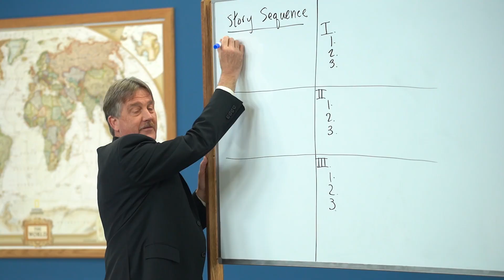The Power of Words, Part 3 - Sherri Seligson on the Schoolhouse Rocked Podcast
Sherri Seligson joins Yvette Hampton on the Schoolhouse Rocked Podcast to talk about the power of words.

Listen to the Schoolhouse Rocked Podcast every Monday, Wednesday, and Thursday

Our world is filled with words. Whether we are reading them, writing them, or instructing with them, they are our tools to build stories, create emotions, and make connections. Yet we need to be aware that words have the power to build up others as well as to tear them down, especially when we speak them to our children. That means words can cause our children to stumble or they can encourage them to soar! God has much to say about our words. They need to be crafted carefully and gently but firmly shared. This is how we can engage others and train up our children. Let’s contemplate not only the power of our words, but how we can boldly use them.

Sherri Seligson is a 21-year veteran homeschool mom of 4 children: a bachelor’s in Pre-med, a marine biologist, a Master’s in Education, researcher, wife, and Christian. Before being promoted to motherhood, Sherri worked as a marine biologist at Walt Disney World’s Living Seas, publishing shark behavior research. She has authored Apologia’s Exploring Creation with General Science, Marine Biology, and Internships for High School Credit, instructional video courses for Apologia’s science curricula, and companion curricula for feature films including Dolphin Tale and War Horse. An international conference and retreat speaker, Sherri uses transparency, truth, and humor, to encourage moms on their homeschool journey and to teach families and students the importance and excitement of studying God’s creation.

How to Write a Sentence, by Stanley Fish